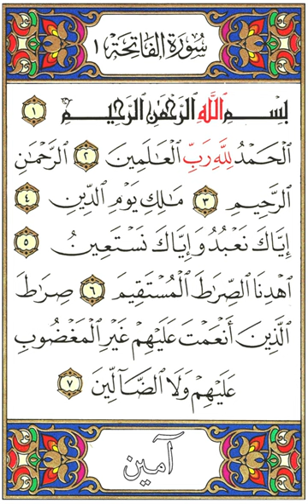Beautiful Recitation of Surah Fatihah | Obaidullah bin Motiur Rahman